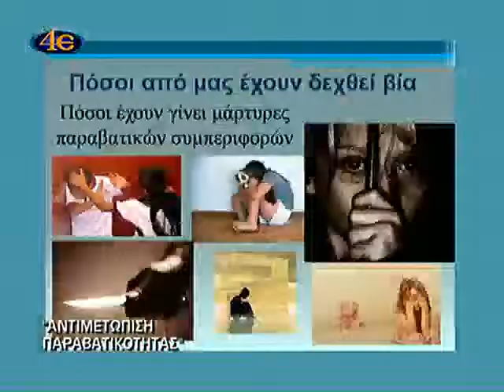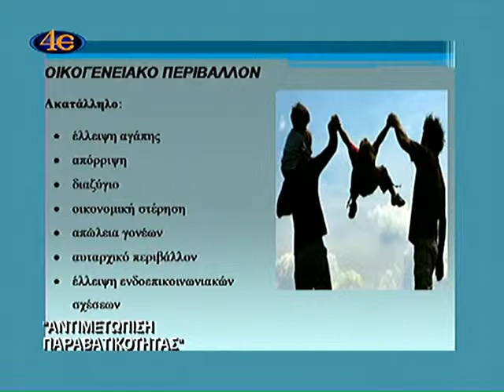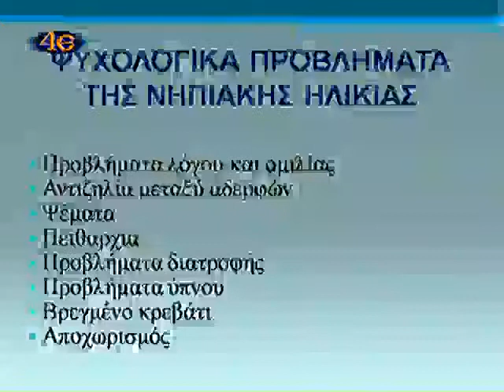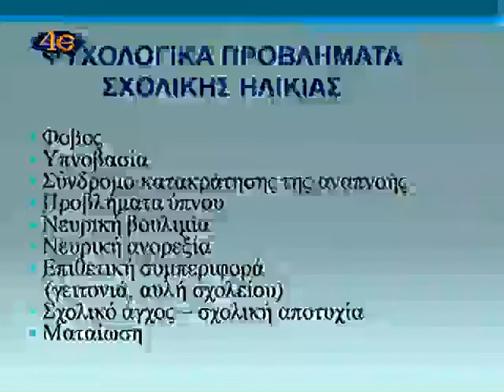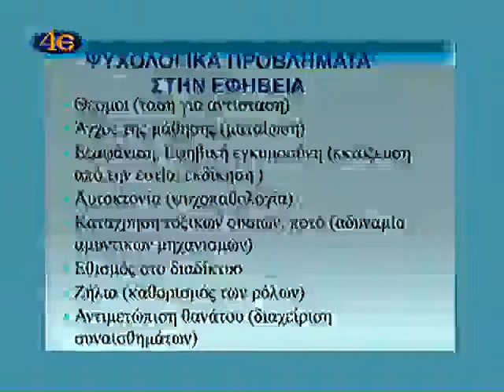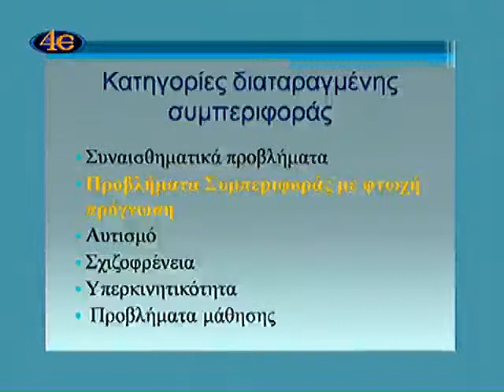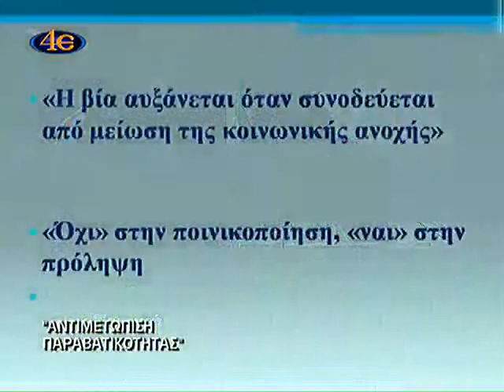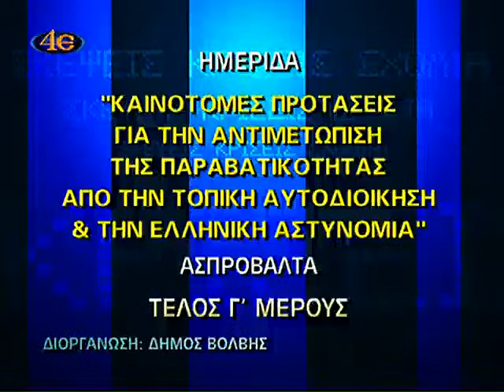ΣΥΝΕΔΡΙΟ-ΑΝΤΙΜΕΤΩΠΙΣΗ ΠΑΡΑΒΑΤΙΚΟΤΗΤΑΣ 3ο μέρος